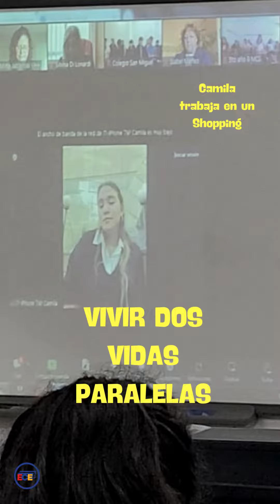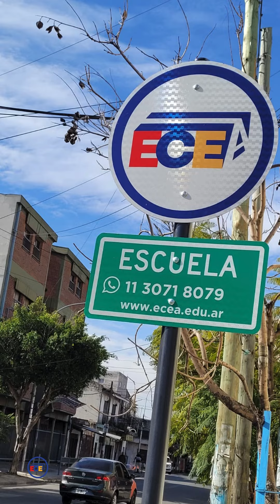Encuentro entre Estudiantes de Argentina e Israel Secundaria ECEA l2023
Mirá el Encuentro Virtual entre Estudiantes de Argentina y de Israel sobre cómo es la vida cotidiana, la vida, hoy organizado por AMIA.
"¿Qué estabas haciendo cuándo empezó la guerra el 7 de octubre?" es la pregunta que hicieron los estudiantes de ECEA Lanús.
Escuchá la respuesta de Aarón desde Tel Aviv, que también mostró cómo se ve la ciudad desde su ventana.
Camila comentó "hay que seguir, es muy raro, es como vivir dos vidas paralelas".
Dice la Biblia "Bienaventurados los pacificadores"
Sucedió el martes 14 de noviembre a las 8:15am de Argentina .
Como hicimos en la Maratón ECEA 2023, es un tiempo para reflexionar, para pedir por la paz por quienes viven en situaciones de amenazas, guerras. y la brutalidad del terrorismo en Israel. O como sucede en Ucrania y la situación en Armenia en que miles de personas huyen de sus hogares hacia una vida desconocida. Pedimos por la paz
¡Gracias, Karina Korov por esta invitación! @kariko2016

ECEA Lanús
Abierta la Inscripción 2024
Completá formulario en
admision.ecea.edu.ar